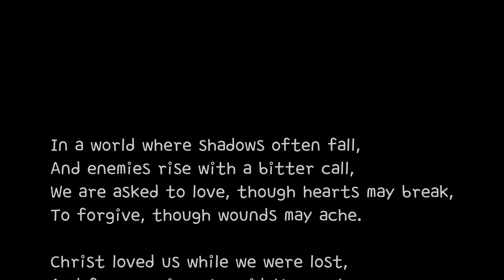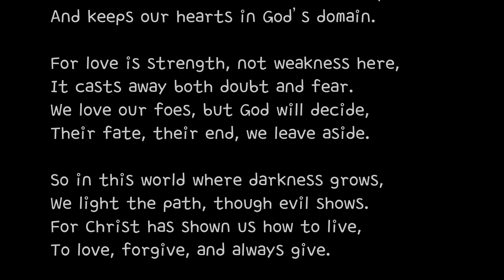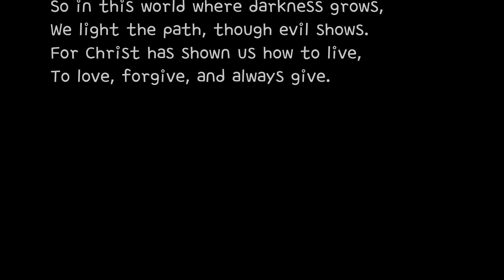The Call to Love Our Enemies